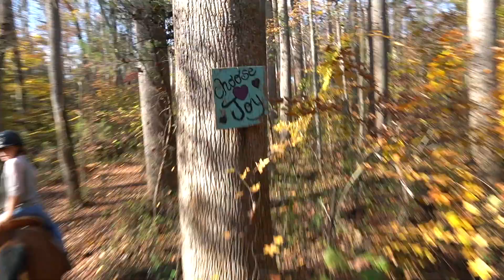Picking up Postmates on a Horse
I went back home for the first time in awhile, had a blast with my team.